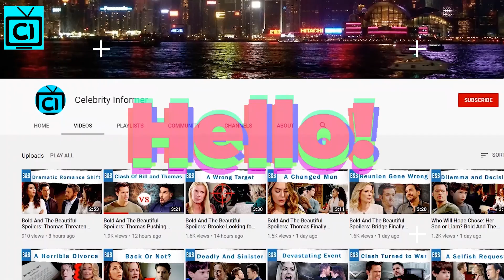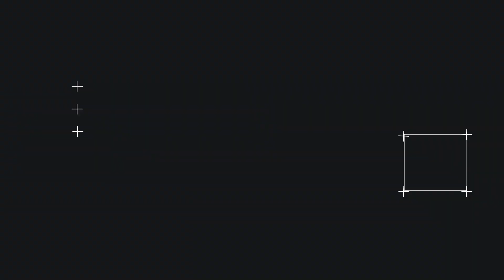Bold and the Beautiful Spoilers: Thomas Returns, Manipulates Douglas As Pawn Again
Bold and the Beautiful Spoilers; Thomas's Return, Makes Douglas Do his Deeds Again Bold and the Beautiful spoilers; B&B fans all know how the ultimate schemer of the show is under wraps but what will happen if he comes back? As Douglas Forrester threw his dad under the bus on his wedding day with Zoe Buckingham, Now that B&B spoilers hint that Thomas might come back he will be back with revenge on his mind. Will he use his son again to do his deeds? Will he manipulative his son into hurting Liam in B&B?